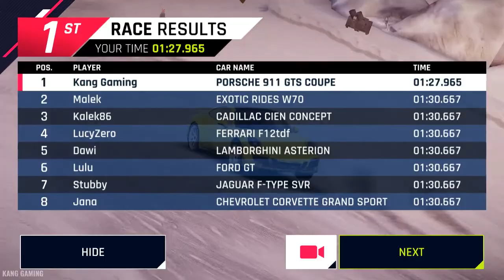Asphalt 9: Class B Cup Mountain Poles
Asphalt 9: Legends PC gameplay.
Limited time event: Class B Cup Mountain Poles
Car: Porsche 911 GTS Coupe (2058)
Time: 1:27:xxx

Thanks brother

Video editor: Shotcut
Screen Recorder: OBS Studio
OS: Windows 10 Pro 64 bit
Processor: Intel Core i5-4590